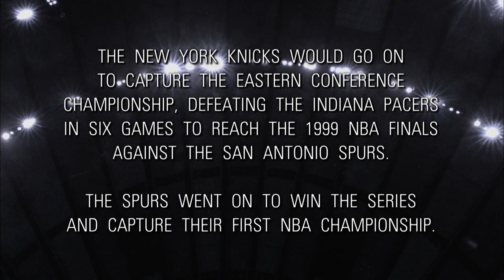Celebrate 70 Years with the New York Knicks!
The New York Knicks celebrate 70 years on June 6! anniversary